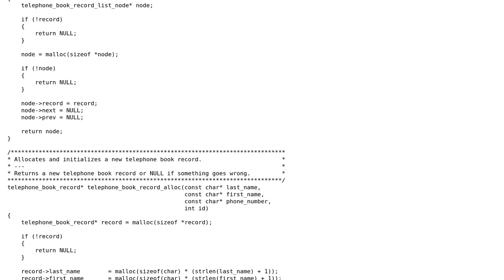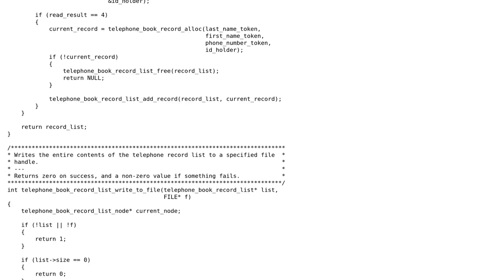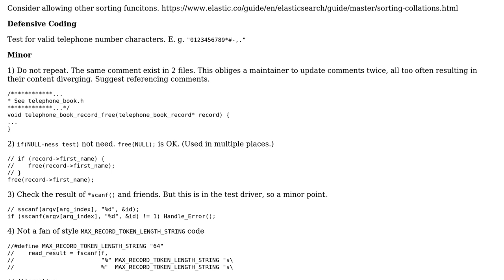A telephone book command line program in ANSI C - follow-up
With thanks & praise to God, and with thanks to the many people who have made this project possible! | Content (except music & images) licensed under CC BY-SA | Music | Images & others | With thanks to user coderodde user chux - Reinstate Monica and the Stack Exchange Network Trademarks are property of their respective owners. You are responsible for your own actions.